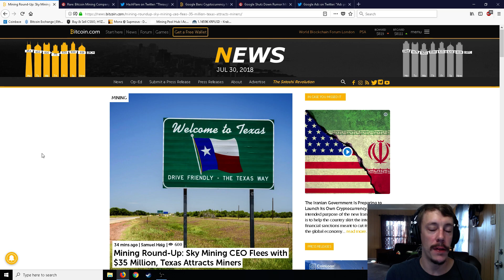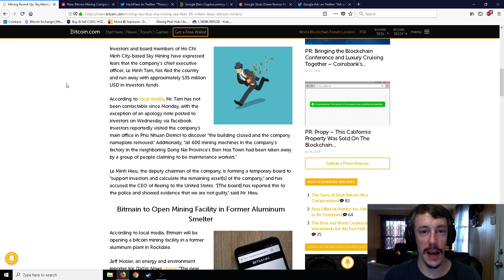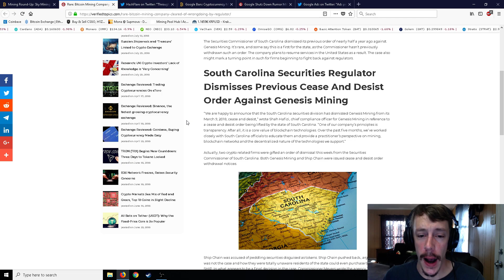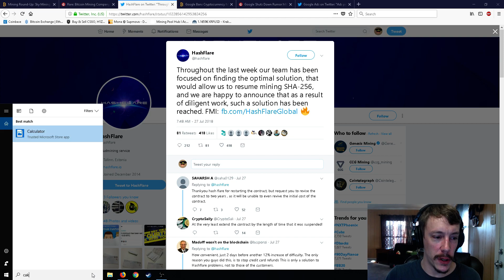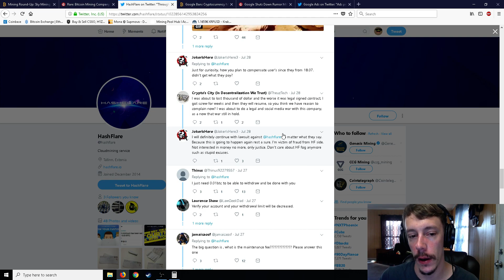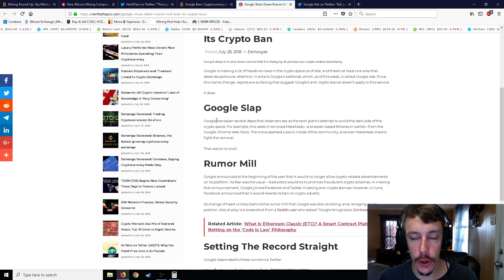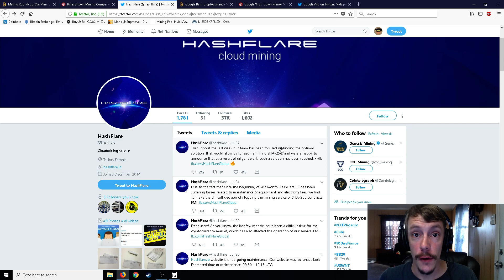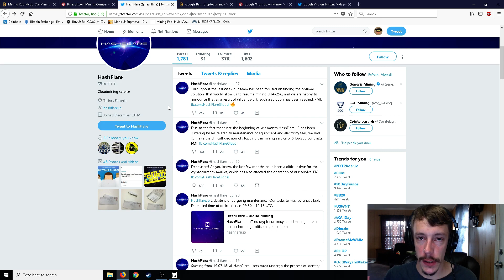Sky Mining CEO Runs Away With 35 Million Dollars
sky mining exit scam, google bans, and more!

Sign up with coinbase. buy or sell 100 dollars in crypto currency and get 10 dollars of bitcoin for free with this link to coinbase.